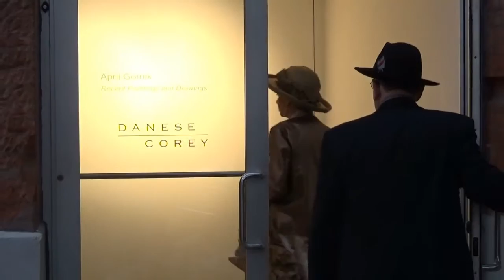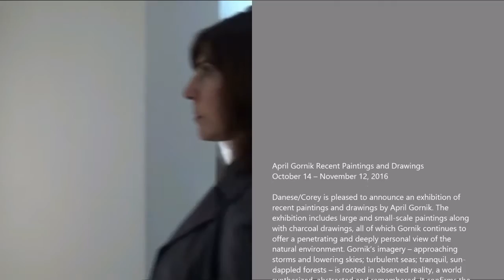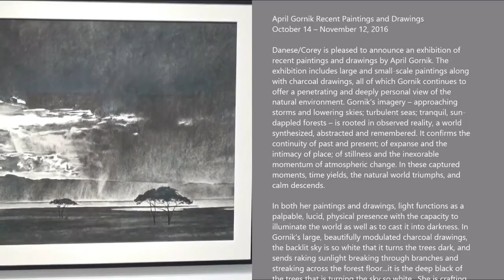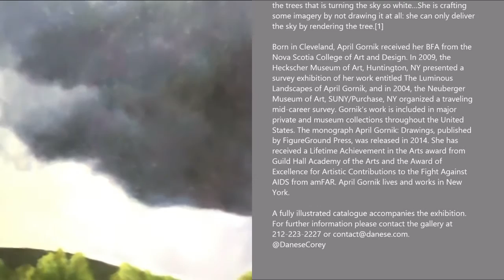DANESE | COREY - April Gornik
Artist: April Gornik
Exhibition Title: Recent Paintings and Drawings
Exhibition Dates: Oct 14 – Nov 12, 2016

April Gornik Recent Paintings and Drawings
Danese/Corey is pleased to announce an exhibition of recent paintings and drawings by April Gornik. The exhibition includes large and small-scale paintings along with charcoal drawings, all of which Gornik continues to offer a penetrating and deeply personal view of the natural environment. Gornik’s imagery – approaching storms and lowering skies; turbulent seas; tranquil, sun-dappled forests – is rooted in observed reality, a world synthesized, abstracted and remembered. It confirms the continuity of past and present; of expanse and the intimacy of place; of stillness and the inexorable momentum of atmospheric change. In these captured moments, time yields, the natural world triumphs, and calm descends.
In both her paintings and drawings, light functions as a palpable, lucid, physical presence with the capacity to illuminate the world as well as to cast it into darkness. In Gornik’s large, beautifully modulated charcoal drawings, the backlit sky is so white that it turns the trees dark, and sends raking sunlight breaking through branches and streaking across the forest floor...it is the deep black of the trees that is turning the sky so white…She is crafting some imagery by not drawing it at all: she can only deliver the sky by rendering the tree.[1]